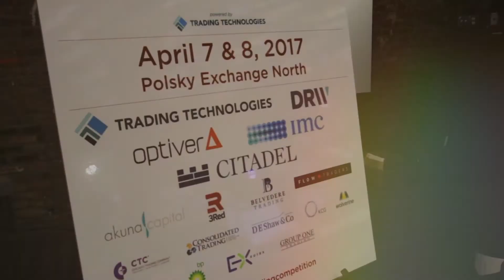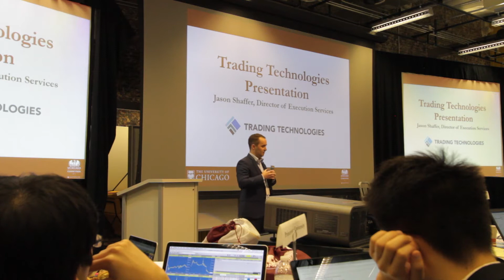UChicago Midwest Trading Competition: The Next Generation Gets a Taste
On April 8, the University of Chicago hosted its fifth iteration of the Midwest Trading Competition, drawing 102 students from some of the most prestigious colleges and universities across the United States and Canada. The students got a chance to test their algorithms using Trading Technologies’ TT Platform in a variety of simulations regarding pairs trading and options market-making.